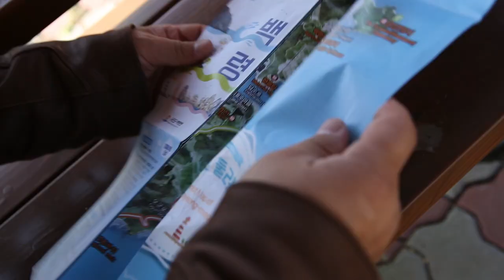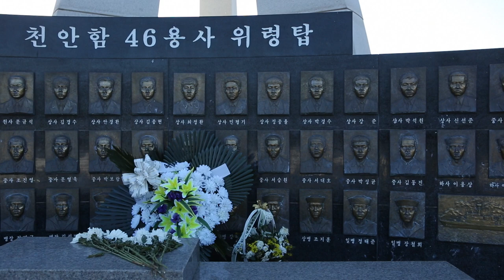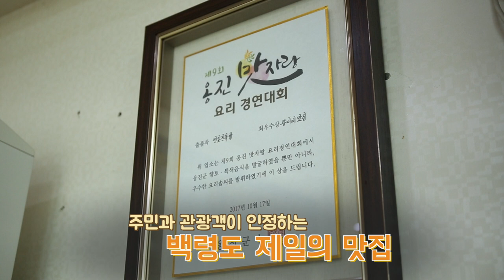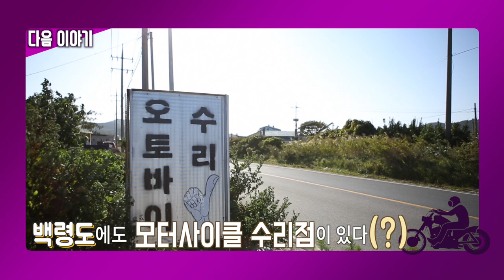[모터사이클여행 두바퀴로 간다] 평화를 원하는 섬, 백령도 1편